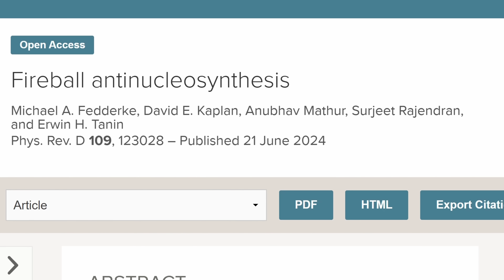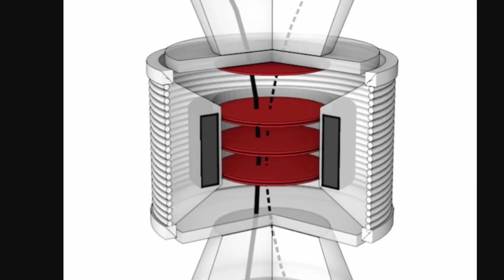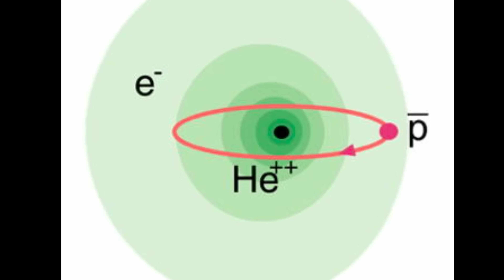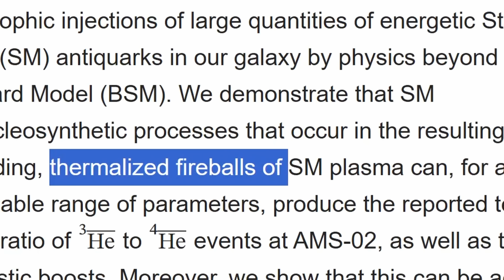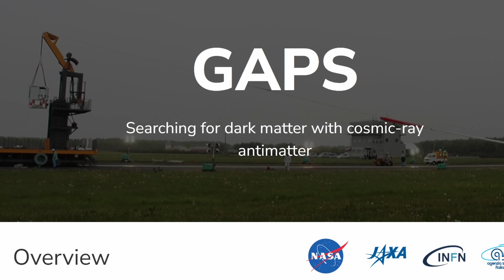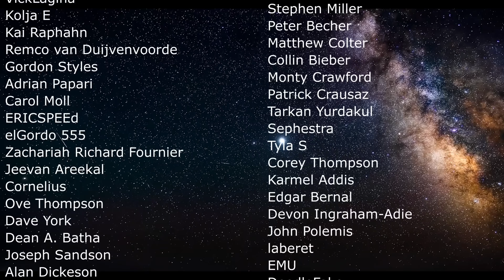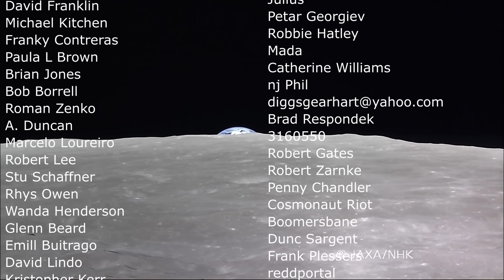Antimatter Anomaly on the ISS Linked to Dark Matter Fireballs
Hello and welcome! My name is Anton and in this video, we will talk about an unexplained anomaly of antihelium particles detected on the ISS

0:00 ISS anomaly involving anti matter
0:55 Samuel Ting's dream
2:05 Anti matter experiment on the ISS
3:20 Productive experiment
4:05 Antimatter results
4:45 Cosmic ray results
5:05 High energy positrons
5:45 Antihelium surprise
6:55 What this means and why it's important
7:40 Recent study tries to explain antihelium origins
9:45 Antimatter fireballs in a nutshell
10:20 Future experiment using a balloon
11:00 Conclusions

Credit:
AMS, V. ALTOUNIAN/SCIENCE